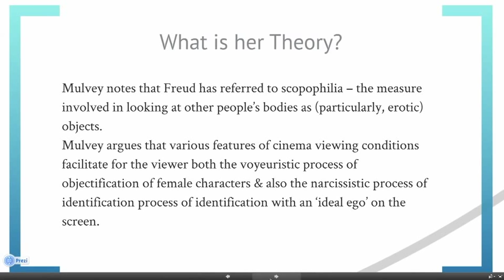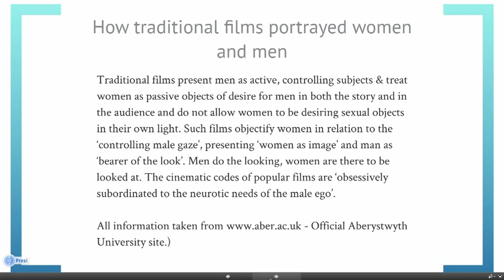The Male Gaze Theory - Laura Mulvey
Prezi of The Male Gaze Theory